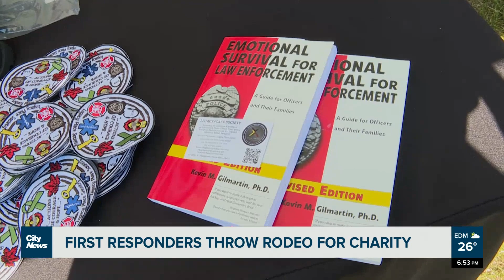First responders go buck wild in Edmonton charity rodeo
First responders saddled up their horses and wrestled cattle to raise money for charity in a rodeo in Edmonton. Sarah Chew finds out a nine-year-old rider’s secret to getting along with horses.